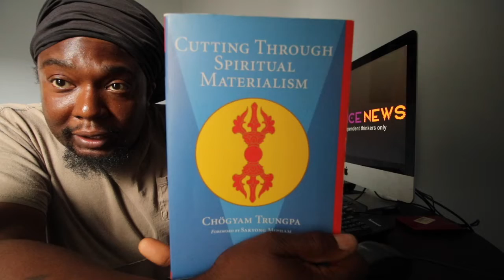We're already born married to ourselves. Worldy attachments are side chicks and mistresses.